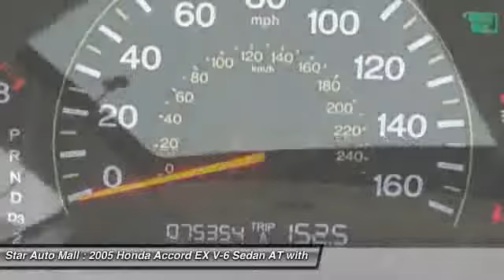2005 Honda Accord EX V-6 Sedan AT with XM Radio Bethlehem PA 18020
2005 Honda Accord EX V-6 Sedan AT with XM Radio